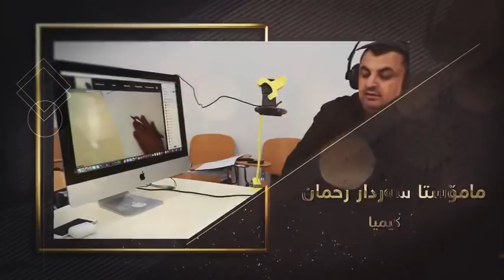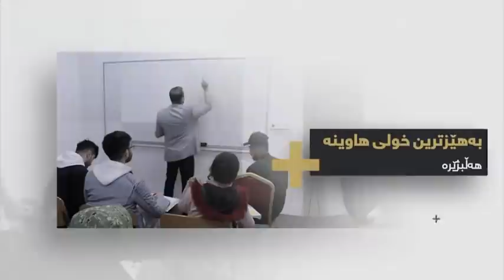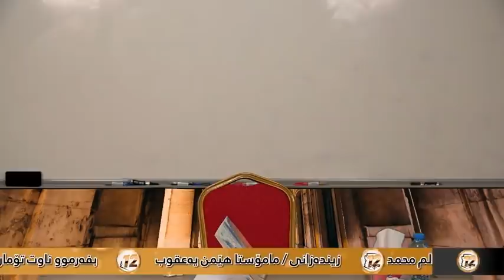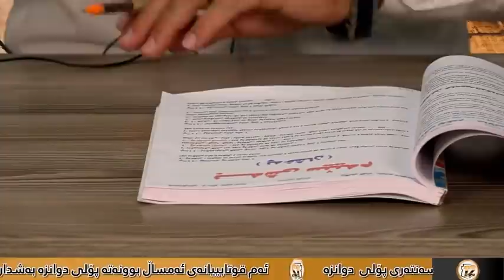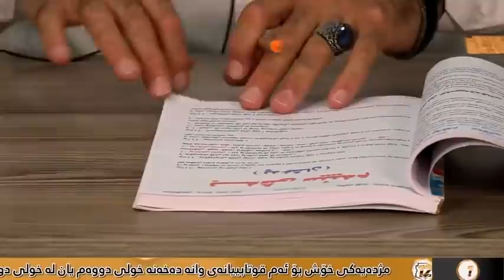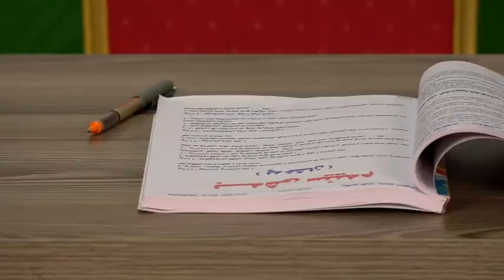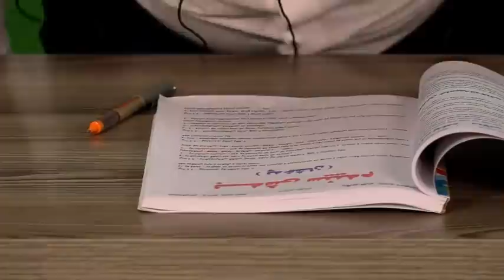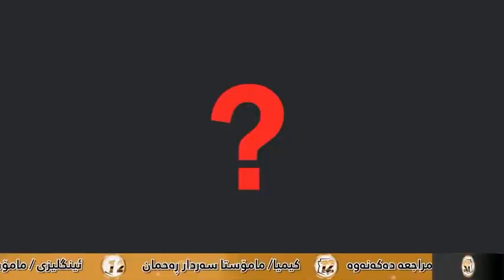تازەترین لایڤی سالم محمد کوردی پۆلی ١٢ ئەدەب ڤیدیۆی ١ centeri poli 12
ئەدەب کوردی پۆلی ١٢ سالم محمد  salm mhamad
سەنتەری پۆلی12
تکایە سەرەتا لایک و سەبسکرایبمان بکەن تا بتوانین بەردەوام بین.
ئەکاونتی خۆم بۆ هەر پرسیارێک دەربارەی چەناڵ یاخود شتێک دەستکەوتنی مەلزەمەیەک(تب:مامۆستا نیم):
ئەمە مەخوێننەوە:
englizy poli 12 mamosta kaify , kurdi poli 12 mamosta Salm muhamad , englizy poli 12 mamosta Dlshad mhamad
Mamosta sadradin jawhar
Mamosta sarkawt yasin , mamosta Warzer hasan , Mamosta serwan arabi
sirwan arabi poli 12 Kurdi mamosta Bassam Englizy , fizya mamosta nariman rasul zhazhali arabi poli 12 Mamosta Sadradin jawhar عەرەبی پۆلی١٢ مامۆستا صدرالدين جوهر مامۆستا سەدرەدین جەوهەر
بیرکاری پۆلی١٢ مامۆستا وەرزێر حسن
بیرکاری پۆلی ١٢ مامۆستا سەرکەوت یاسینم.سەرکەوت یاسین بیرکاری پۆلی 12 مامۆستا ئاری مارف
فیزیا پۆلی ١٢ مامۆستا نەریمان ڕەسوڵ ژاژڵەییمامۆستاوەرزێر محمد مامۆستا سالار حمە غریب
کوردی مامۆستا سالم محمد م.سالم کوردی
سالم کوردی عەرەبی پۆلی ١٢ مامۆستا سیروان عبدالرحمان بیرکاری پۆلی 12 مامۆستا وەرزێر محمد
ئینگلیزی پۆلی 12 مامۆستا دڵشاد محمد
ئینگلیزی پۆلی ١٢ مامۆستا کەیفی عەزیز Sunrise 11 unitenglizy poli 11 warzi 2
qutabxanay alictrony
قوتابخانەی ئەلیکترۆنی وەزارەتی پەروەردە پۆلی ١١
عەرەبی پۆلی 11 وەرزی دووەم مامۆستا سیروان عەبدولرەحمان عەرەبی پۆلی ١١ مامۆستا سیروان عبدالرحمن النداء
arabi poli 11 mamosta sirwan Abdullrahmn
بیرکاری پۆلی١١ وێژەیی بیرکاری پۆلی ١١ وێژەیی بیرکاری پۆلی11 وێژەیی بیرکاری پۆلی 11 وێژەیی
بیرکاری پۆلی10 بیرکاری پۆلی١٠ بیرکاری پۆلی ١٠ بیرکاری پۆلی 10 ئینگلیزی پۆلی١٠ ئینگلیزی پۆلی10 ئینگلیزی پۆلی 10 ئینگلیزی پۆلی ١٠ فیزیا پۆلی١٠ فیزیا پۆلی ١٠ فیزیا پۆلی10 فیزیا پۆلی 10
بیرکاری پۆلی٩ بیرکاری پۆلی ٩ بیرکاری پۆلی9 بیرکاری پۆلی 9 ئینگلیزی پۆلی٩ ئینگلیزی پۆلی ٩
ئینگلیزی پۆلی9 ئینگلیزی پۆلی 9 عەرەبی پۆلی٩
عەرەبی پۆلی ٩ عەرەبی پۆلی9 عەرەبی پۆلی
kurdi poli 10 , fizya poli 10 , englizy poli 10
arabi poli 10 , birkari poli 10 , kimia poli 10a7ya poli 10
kurdi poli 11 fizya poli 11 englizy poli 11
arabi poli 11 birkari poli 11 kimia poli 11a7ya poli 11
kurdi poli 12 fizya poli 12 kimia poli 12
arabi poli 12 birkari poli 12 a7ya poli 12
xoshtrin gorani 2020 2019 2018
هاکی وای فای ، کردنەوەی وێنە بە خەتی فری ،
بەشی پێنج شەش حەوت هەشت نۆ دەیەم یانزەیەمدوانزەیەمبەشی سێ دوو یەک پێنچ چوار
فیزیا پۆلی١٠ فیزیا پۆلی ١٠ فیزیا پۆلی10 فیزیا پۆلی 10فەیسبووکسووتاندنی فەیسبووکهاکی فەیسبووک
زیادکردنی فۆڵۆی ئینستاگرام
poli 9 poli 10 poli 11 poli 12 poli 8 poli 7poli 6 poli 5 poli 4
پۆلی١١ پۆلی١٢ پۆلی ١٠ پۆلی ٩ پۆلی ٨ پۆلی ٧ پۆلی ٦ پۆلی ٥ پۆلی ٤ پۆلی
كوردی Kurdi کوردی بیركاری berkari بیرکاری عةرةبی arabi عەرەبی ئینكلیزی englize ئینگلیزی فیزیا fizya فیزیا كیمیا kimya کیمیا زیندةزانی ahya زیندەزانی ئابوری abure ئابوری جوكرافیا jugrafia جوگرافیا مامؤستا خةلیل mamosta xalil مامۆستا خەلیل مامؤستا سیروانmamosta serwan arabi sirwan arabi مامۆستا سیروان
بیرکاری پۆلی 12 م سەرکەوت یاسین کۆڕسی دووەم Birkary poly 12 Sarkawt yasim poli 12 birkari
پۆلی 12 poli پۆلی12 Poly